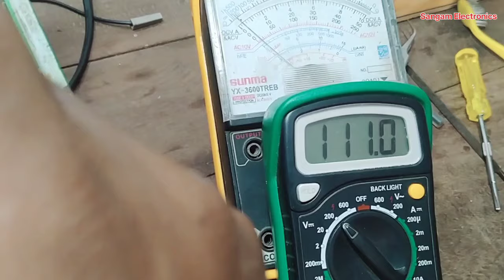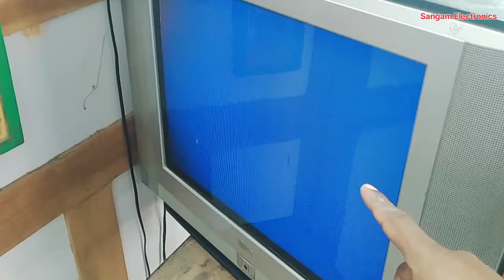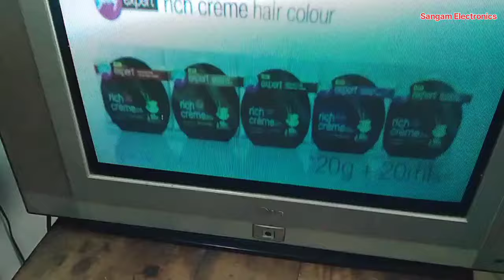LG CRT TV Standby Problem Repair , Sangam Electronics